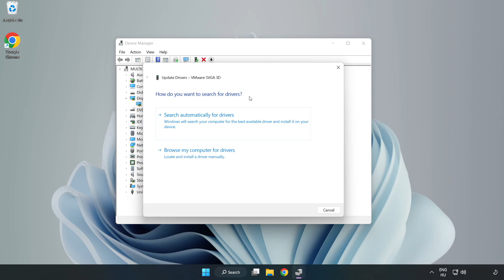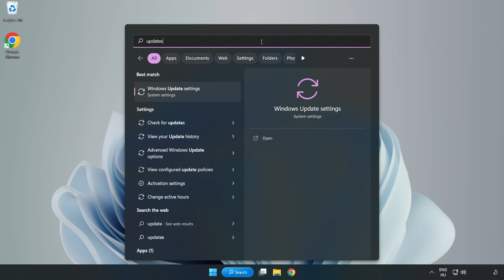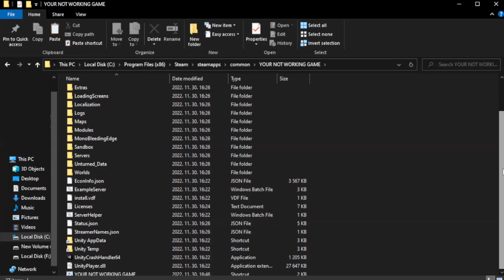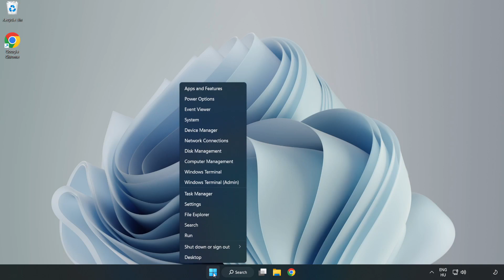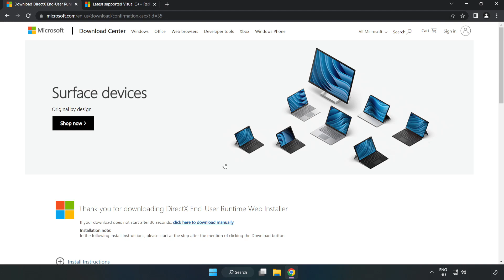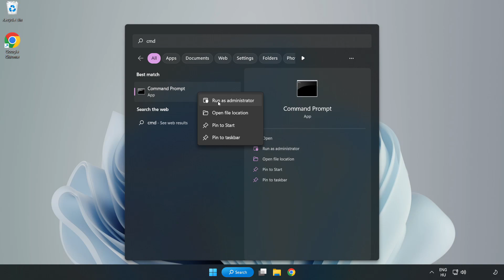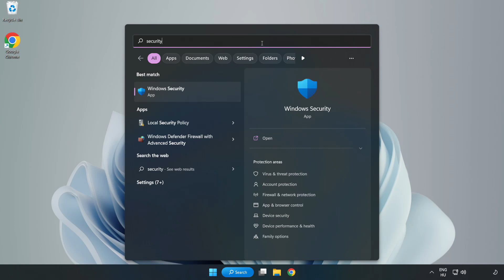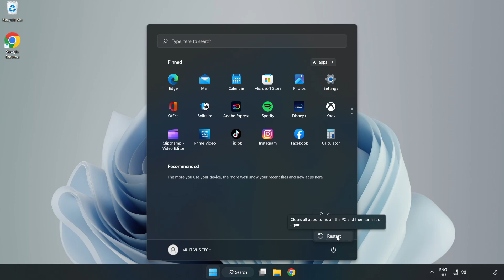FIX Hades 2 Crashing, Freezing, Not Launching, Stuck & Black Screen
I'm going to show How to FIX Hades 2 Crashing, Freezing, Not Launching, Stuck & Black Screen